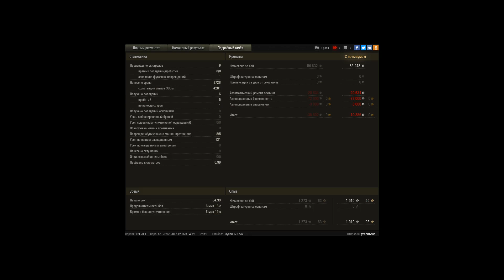утрение покатушки 4005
8700 урона 5 фрагв эх не хватило 1 фрага чтоб фыполинть с отличием на 260